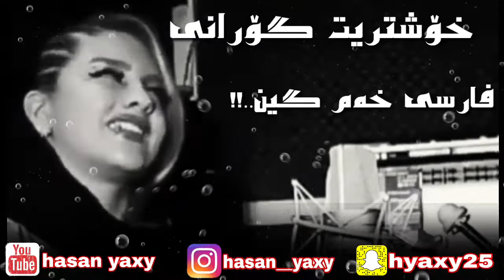حؤشترين كؤراني فارسي خه مكين 2019 xoshtrin-gorani-farsi-xamgin